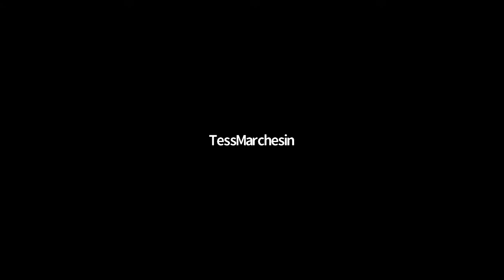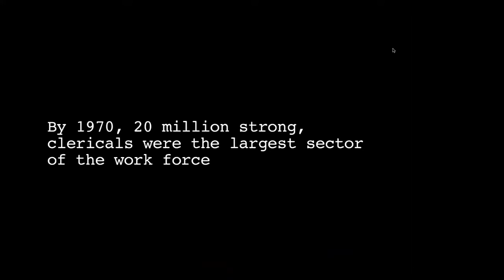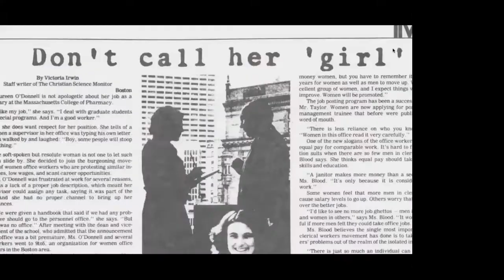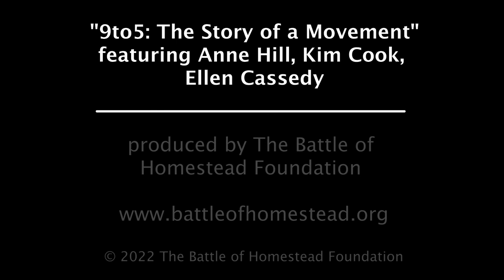9to5: The Story of a Movement – Film Talk with 9to5 Founders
The Battle of Homestead Foundation presented a panel conversation on “9to5: The Story of a Movement ” — a discussion of the film by Julia Reichert and Steven Bognar featuring live appearances by three 9to5 movement founders:  Anne Hill, Kim Cook, Ellen Cassedy.

"9to5: The Story of a Movement" is a powerful and timely 2021 documentary by Oscar-winning film directors Julia Reichert and Steven Bognar chronicling the emergence of the 9to5 collective and its nationwide organizing of women office workers in the late 1970s and early ’80s.

Featuring interviews with several 9to5 founders, as well as actor and activist Jane Fonda, "9to5: The Story of a Movement" reveals the previously untold story of the epic labor struggle that inspired a blockbuster film and song hit *and* is still changing the American workplace for the better.

The video was Zoom-broadcast Mar. 24, 2022.